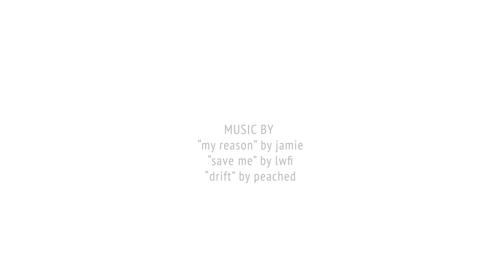The Brain Bar Salon - Theme: "Sex & the Brain" - Sizzle